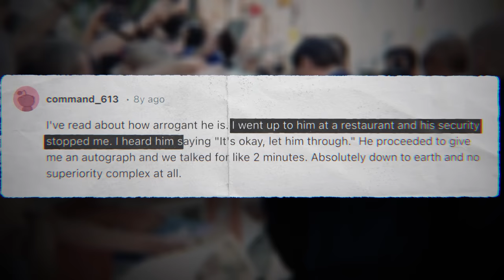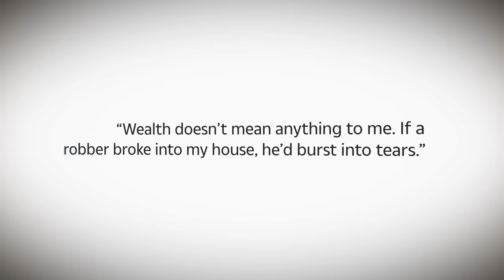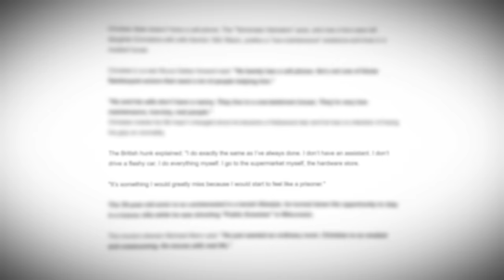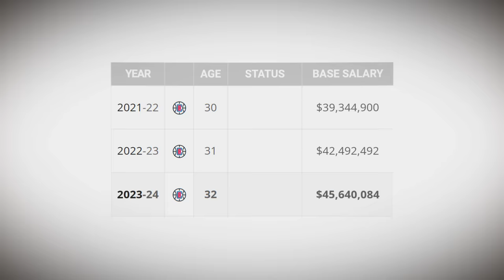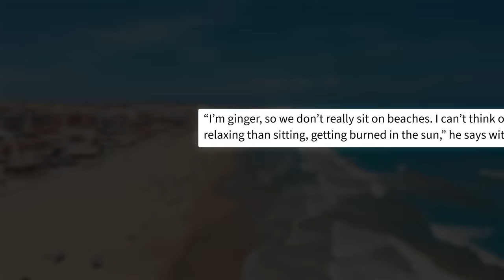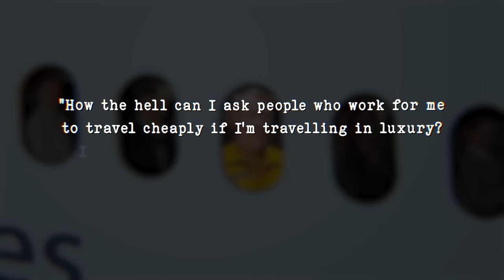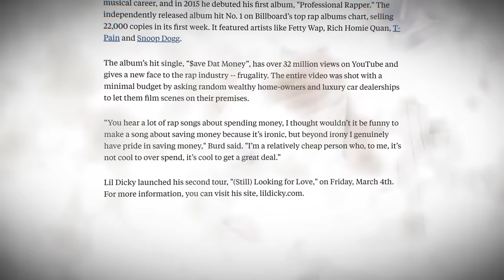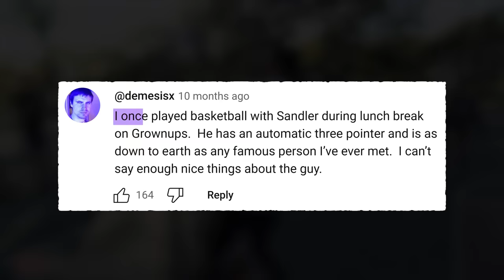World's Richest People… Who Live Like They’re Poor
Christian Bale drives a 2003 Toyota pickup… While Adam Sandler's dress style is so basic he's basically become a meme. This video will go through ten examples of extremely rich who live as poor, from Leonardo DiCaprio to Adam Sandler.

This is, World's Richest People… Who Live Like They’re Poor.

Also, the idea for this video was inspired by "The Finest" who posted a video on a similar topic in June 2021 titled "15 Extremely Rich People Who Live As Poor" You can watch their version